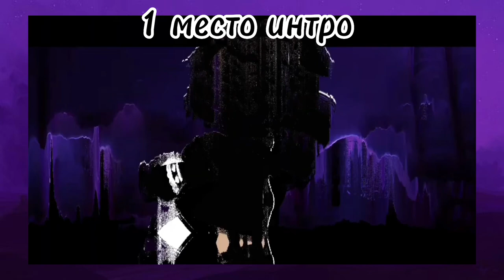Итоги конкурса на всё(гача лайф,гача клуб,если вы нетувидели своей роботы то досмотрите до конца)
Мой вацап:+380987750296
Мой тг: @umu_yuy
Призы: